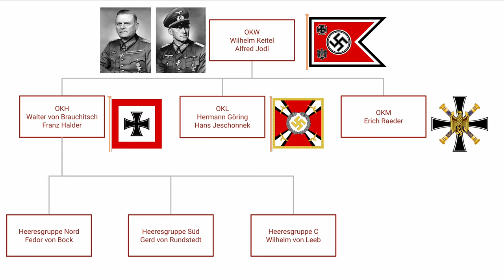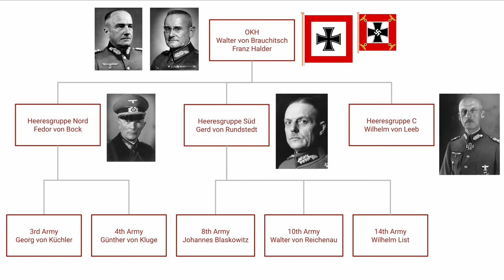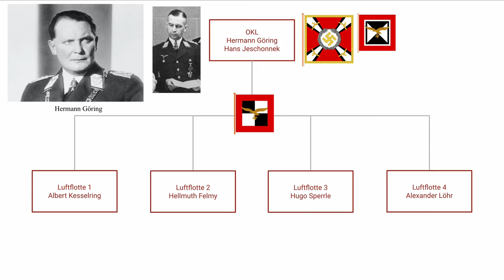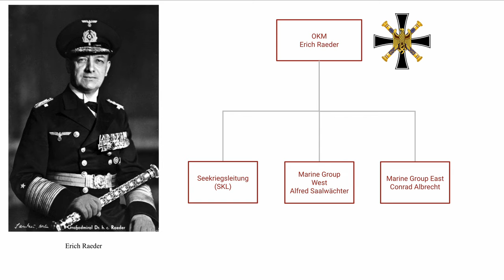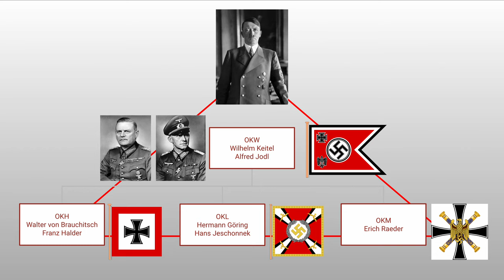German Wehrmacht High Command Organization (Invasion of Poland)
This video explains the organization of the German High Command at the outbreak of war, including the OKW, OKH, OKL, and the OKM, as briefly discussing the Blomberg-Fritsch Affair